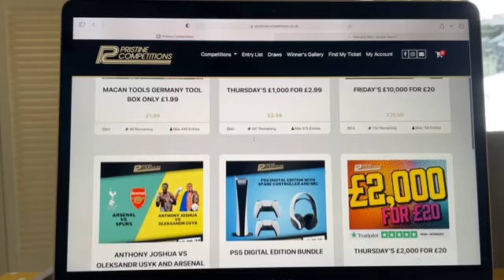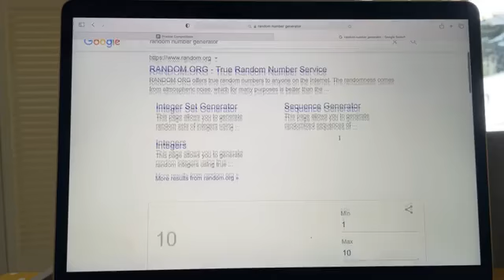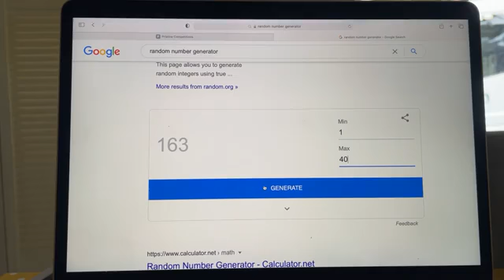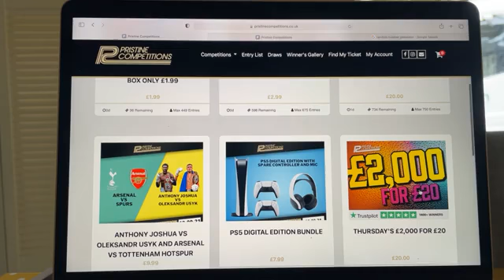09/09/2021 Quick Fire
⭐⭐Congratulations to James Steele from Ahoghill Who Thursday's Quick Fire 🔥 with Lucky Number 24🌟🌟